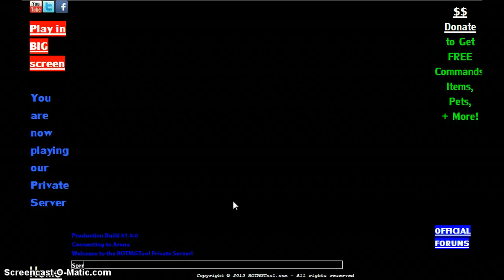RotmgTool doing some arena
ARENA TIME WITH BACONEATER